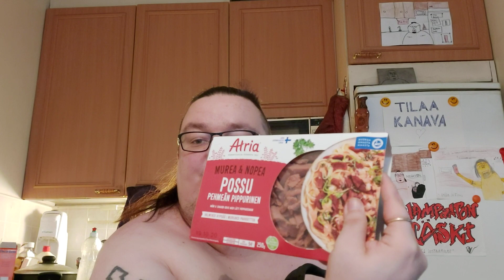Hampaaton läski esittelee ruokaostokset: Osa 45